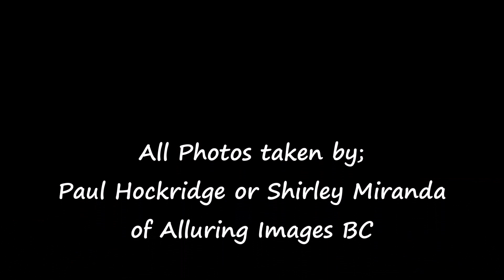Matsqui Regional Park Sunset Picnic - May 28, 2020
Another Sunset down by the Fraser River in Matsqui Trail Regional Park. Some families of Canadian Geese did a "Swim-By" appearance for a photo op. So another evening for a wonderful escape for a bit of socialdistancing, photodistancing and phototherapy to keep our sanity. This particular evening "Norm" and I grabbed some KFC to make a Picnic Dinner out of the evening as well. Hope you enjoy and as always we welcome your comments, thoughts and suggestions! Cheers!... Pablo and Norm, (AKA Paul and Shirley)